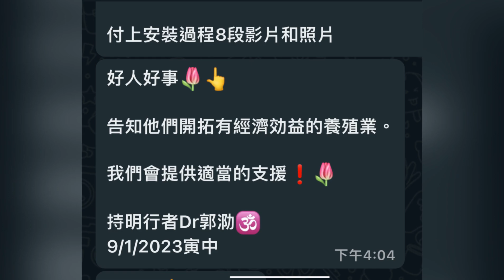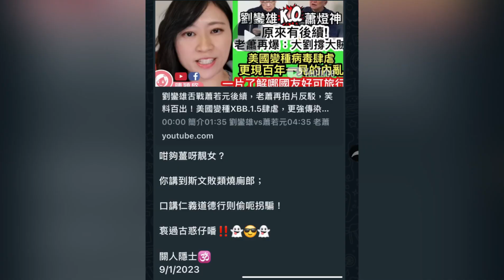郭信差時事短打 9/1/2023 星期一（落實香港自由經濟體系方為上策！（財政司陳茂波慢三拍應該下台！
约見博士時間：
逢星期四,六 (下午四時至六時)